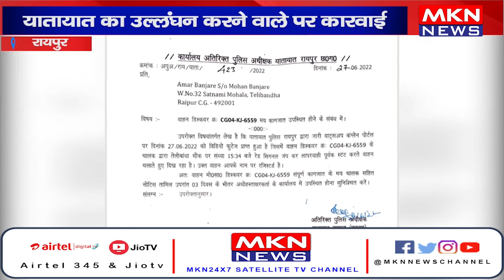रायपुर- यातायात का उल्लंघन करने वाले पर कारवाई, यातायात पुलिस ने की लाइसेंस निलंबन की कारवाई।